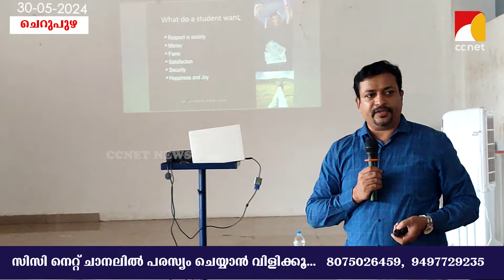ചെറുപുഴയില്‍ കരിയര്‍ ഗൈഡന്‍സ് ക്ലാസ്